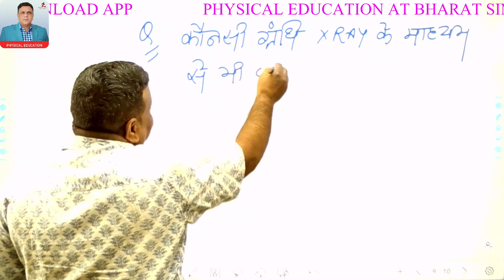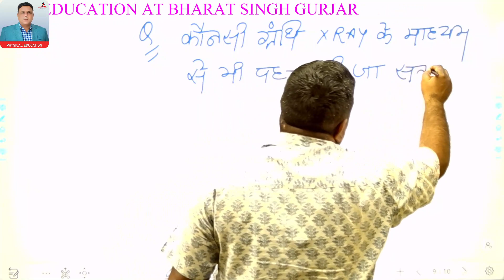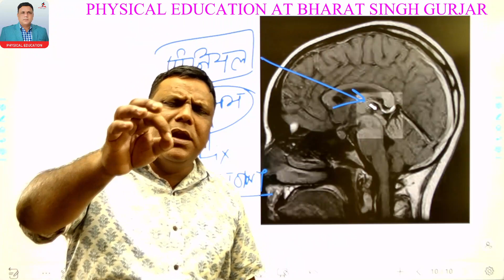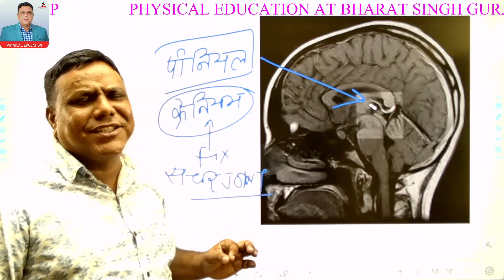X RAY ग्रंथि कोनसी कहलाती है PHYSICAL EDUCATION SHARIRIK SHIKSHA MCQ OBJECTIVE GAMES SPORTS